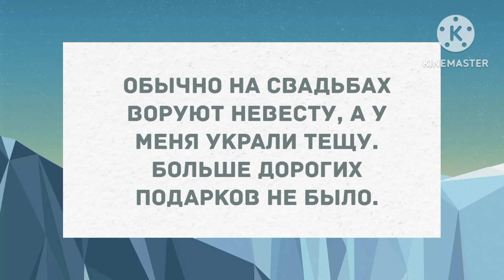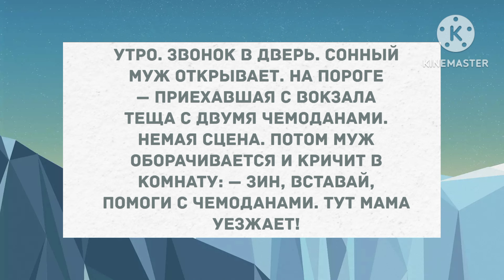Если ночью муж назвал вас чужим именем... Смех! Юмор! Позитив!